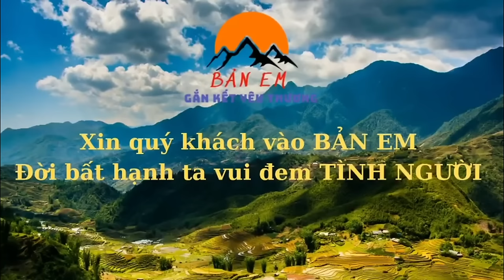Đội Thợ Đi Vào Hoàn Thiện Công Trình Phụ Chuẩn Bị Tô Điểm Cho Ngôi Nhà- 3 Ông Cháu Hí Hửng Nhận Quà